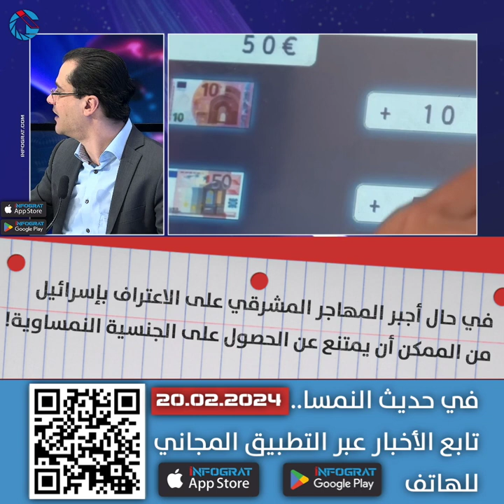في حال أجبر المهاجر على الاعتراف بإسرائيل من الممكن أن يمتنع عن الحصول على الجنسية النمساوية!